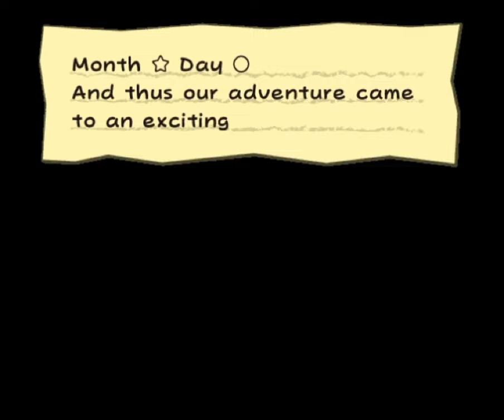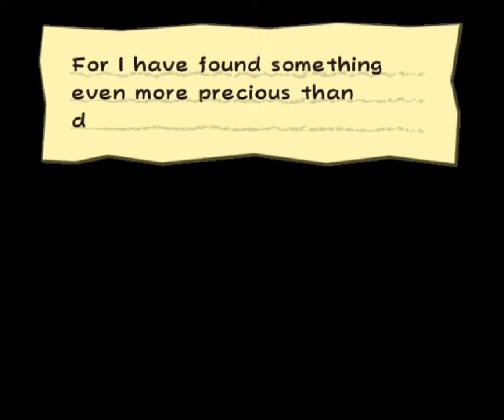Paper Turtle Boy TTYD - 55 - an up arrow?!?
starting off this margin with a purpose